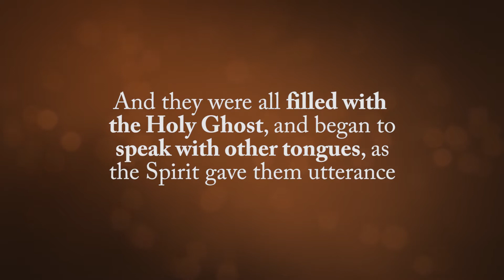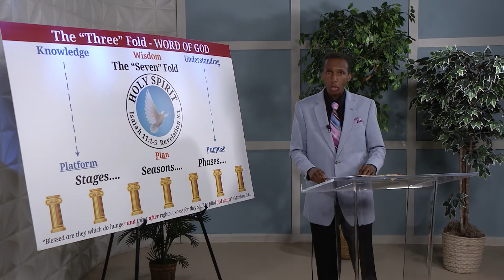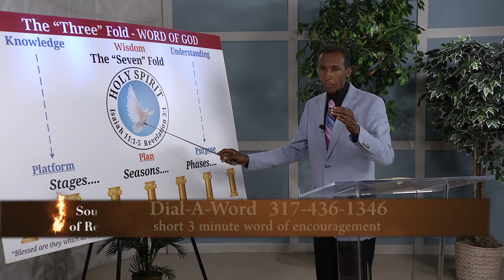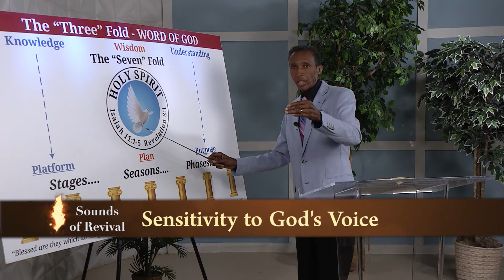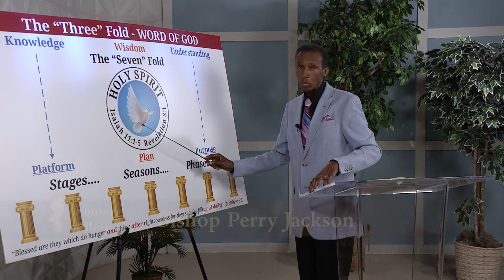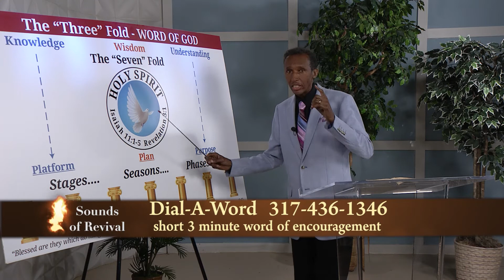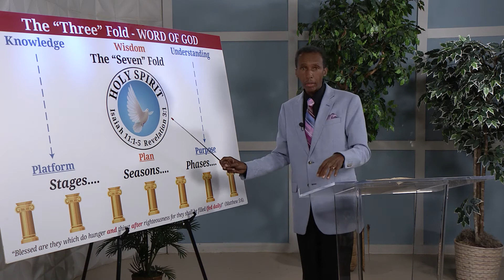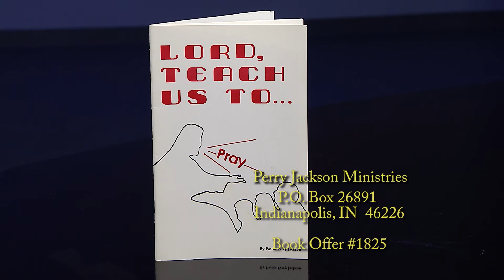Sounds of Revival_SORV-1827_Sensitivity to God's Voice_2830_180715